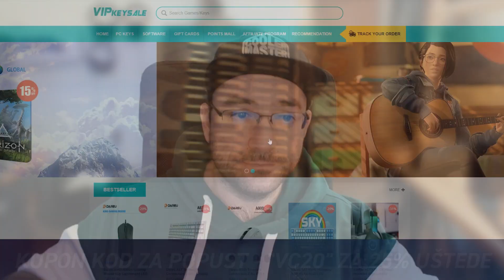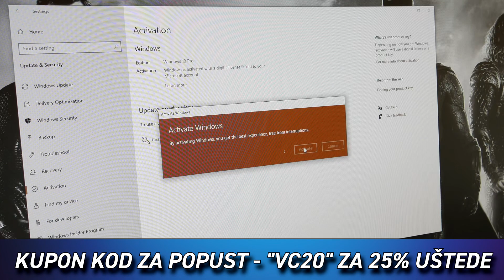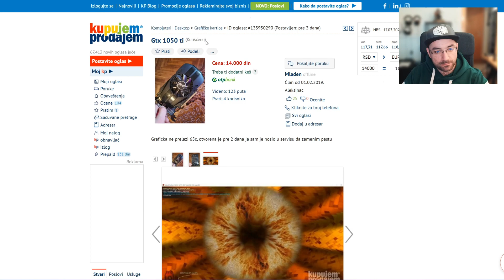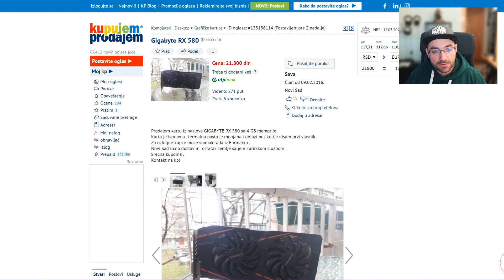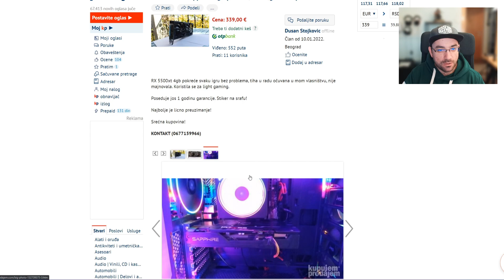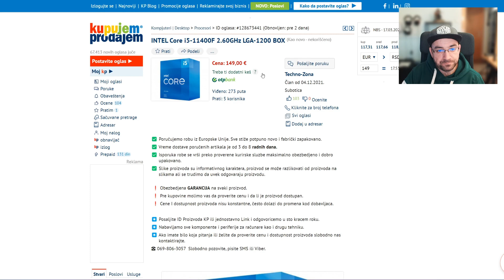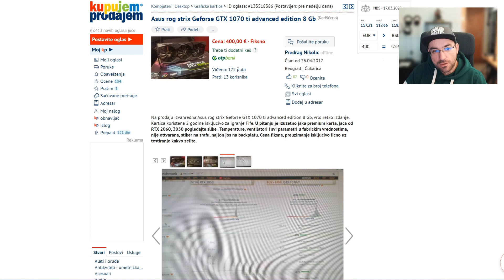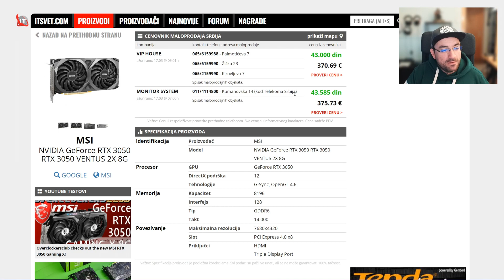Da li se POLOVNE GRAFIČKE uopšte isplate u 2022?